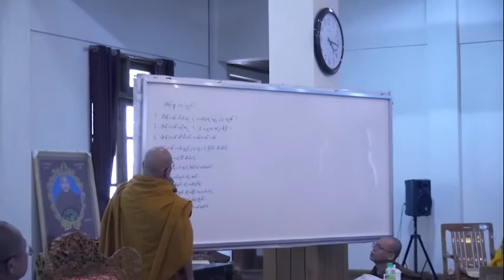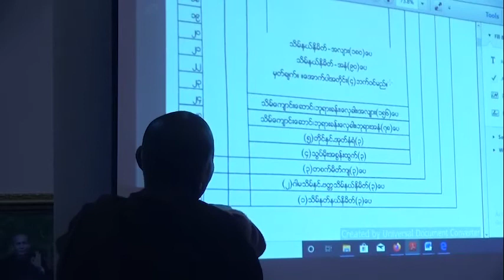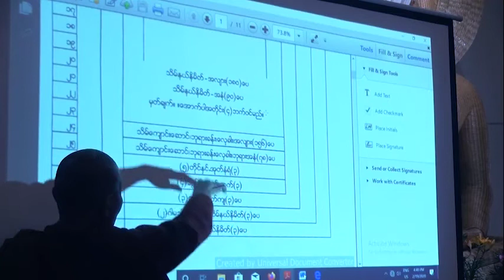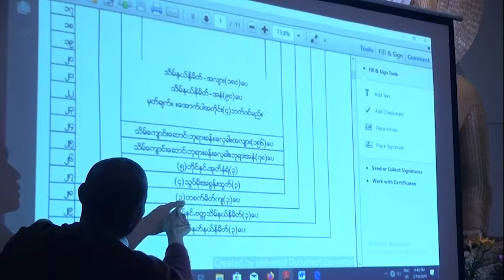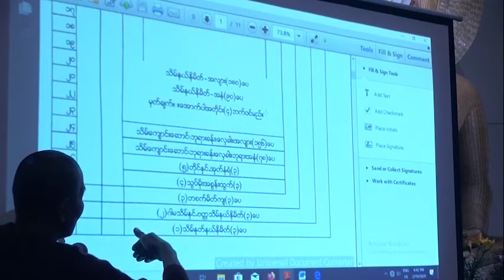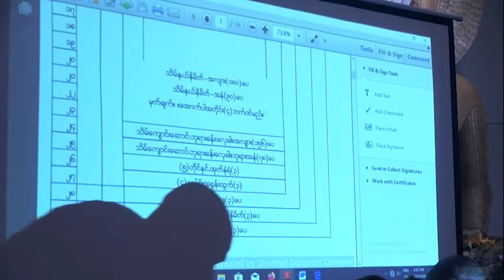(03) Sima Kamma-kamma Training Workshop (in Tai)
(03) The Sima Kamma-kamma Training Workshop successfully conducted in the New Dhamma Hall, Shan State Buddhist University (SSBU), Taunggyi. The main theme was a general discussion on the structure foundation of Buddhist Sima Hall. This was a one day programme and taught by the Most Venerable Dr. Paññānanda, State Ovadacariya (Patron) Committee, Former Vice Chairman of State Sangha Mahanāyaka of Myanmar and the present Chairman of Shan State Sangha Council from Sasanavipula monastery, Loilem, Shan State, Myanmar.

SSBU Dhamma Propagation